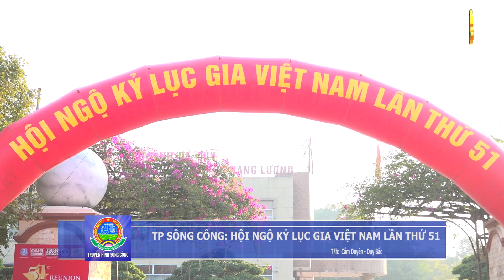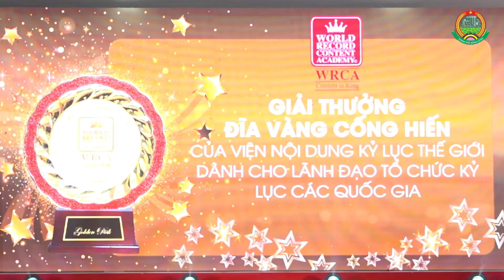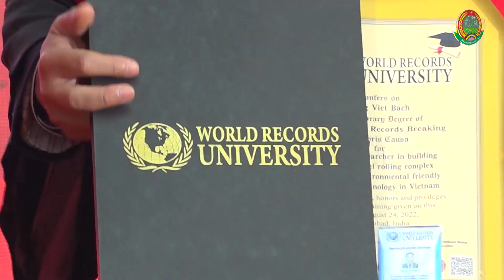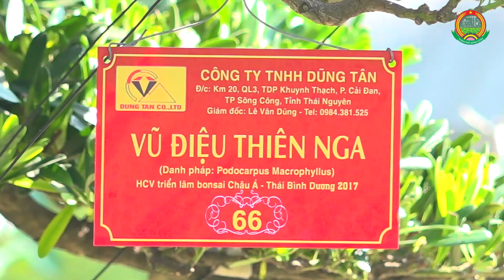THÀNH PHỐ SÔNG CÔNG: HỘI NGỘ KỶ LỤC GIA VIỆT NAM LẦN THỨ 51